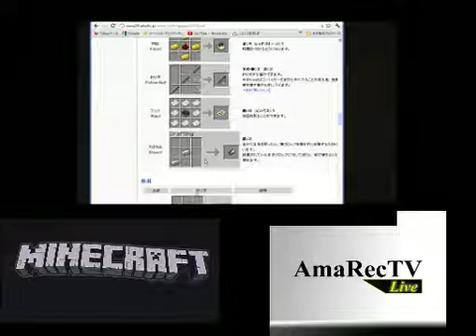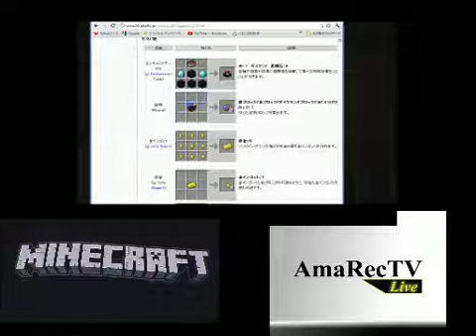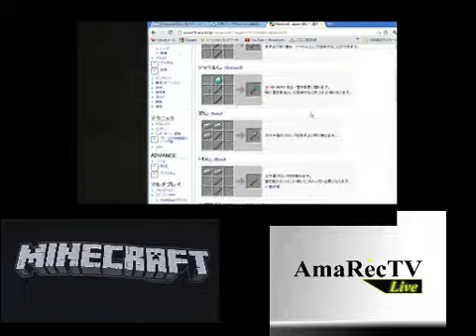2012年何もかも分らないマイクラ初見プレイ#05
次回
初見プレイ#06

まだ英語版しか出回ってなかったマイクラ時代です。
wikiページは日本語ページはありましたが、
情報不足でした。
2012年に収録したものです。
まだマインクラフトを知っている人もやっている人も少ない時期でした。
そんな中、
自分のニコ生放送中のゲーム枠より、
今では当たり前な基本操作などもマスターしていなかった
マインクラフトの初見プレイの様子です！
右も左もわからず手探りでプレイしている
カオスなプレイっぷりを、

またゲーム以外のコンテンツはこちらをクリック↓
琥太郎  Twitter